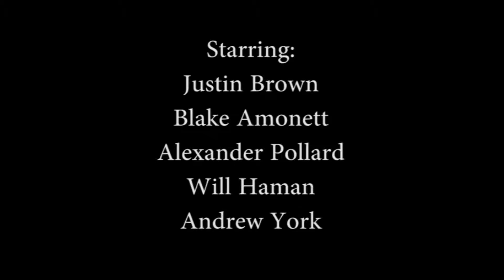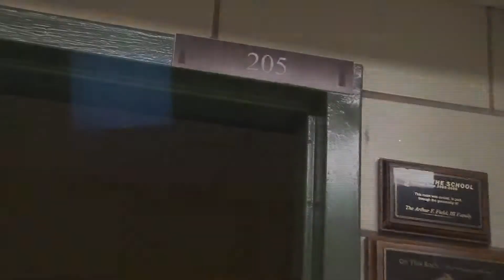"The Cask of Amontillado"